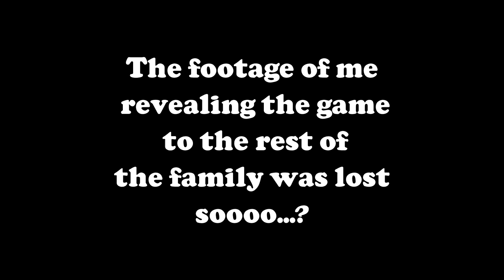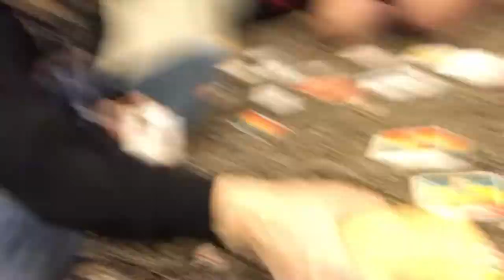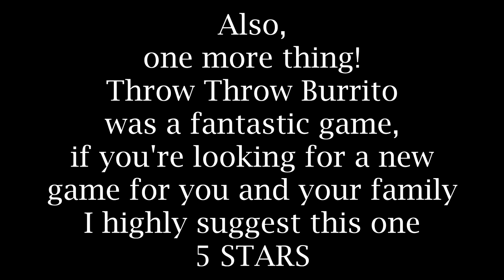Chucking burritos at my family!!!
Join along in the fun as my family and I play Throw Throw Burrito a "Dodgeball card game", I had an awesome time with my family playing this game and highly suggest you play it with your family too!